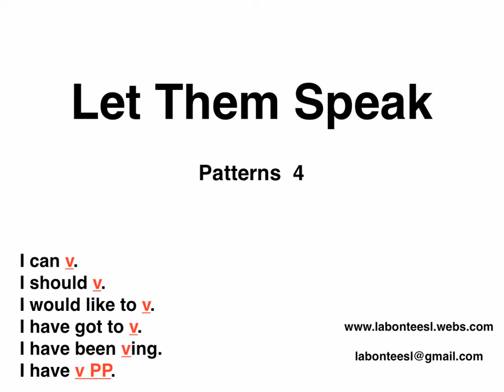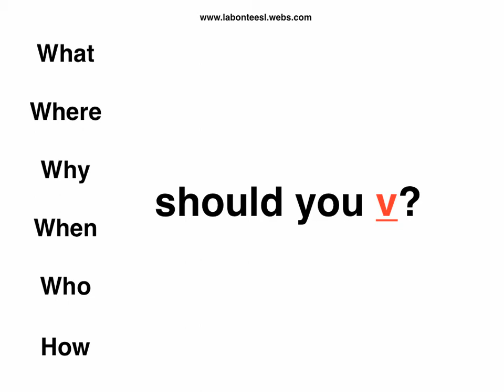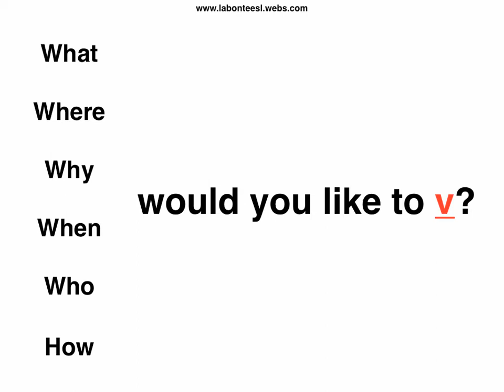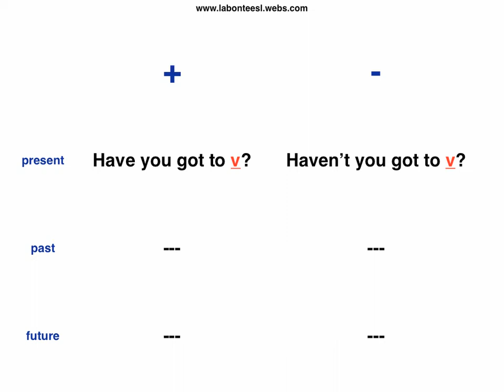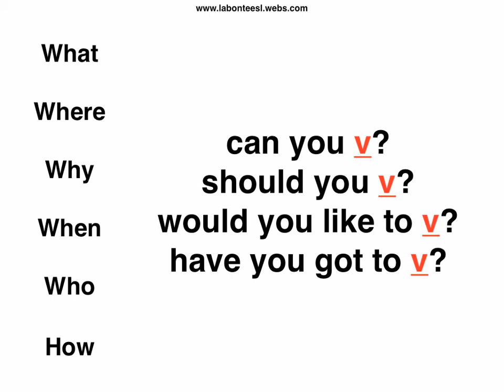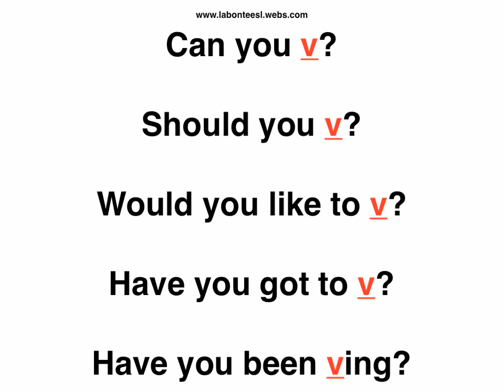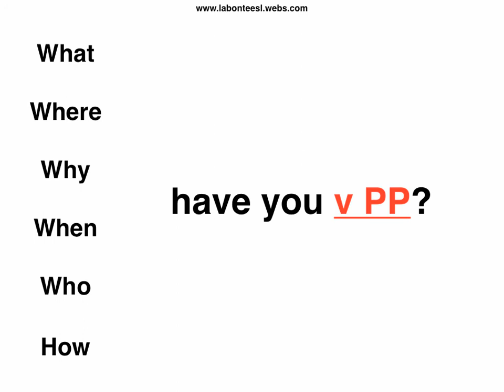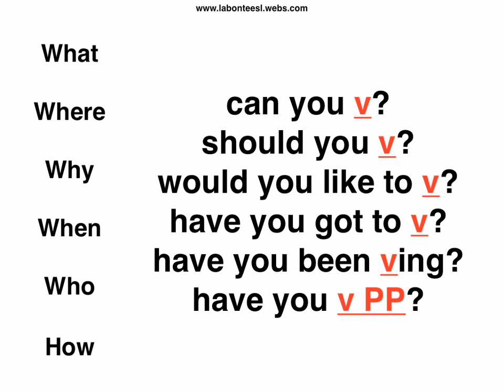Let Them Speak...Patterns 4